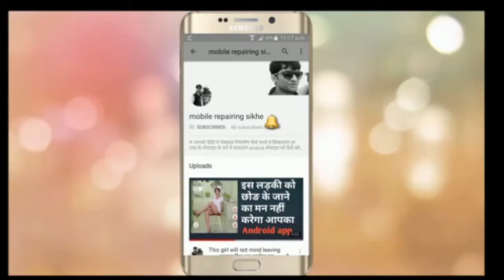Huawei Honor U19 Power Button Volume Button Problem | Solution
Huawei Honor U19 Power Button Volume Button Not Working Problem  Solution